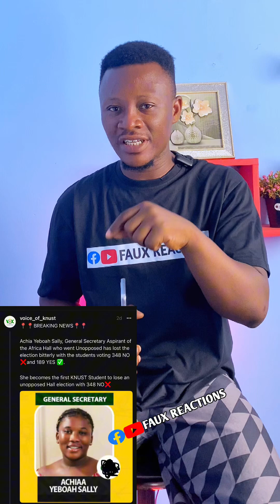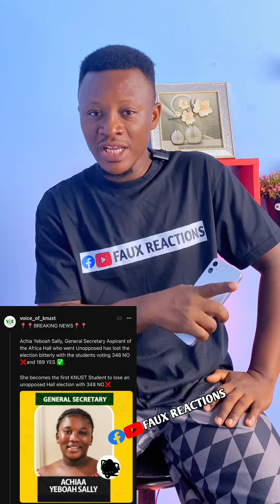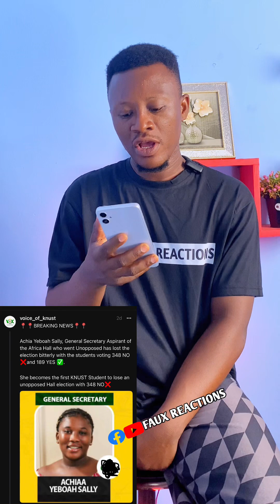Eeiii how can you lose an unopposed elections🤣🤣🤣